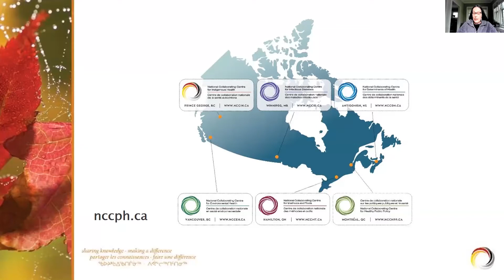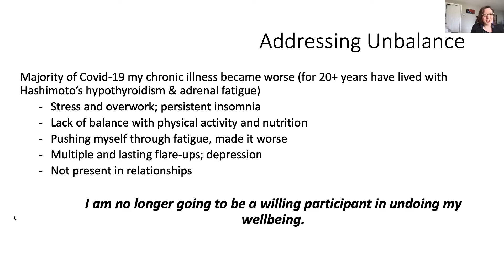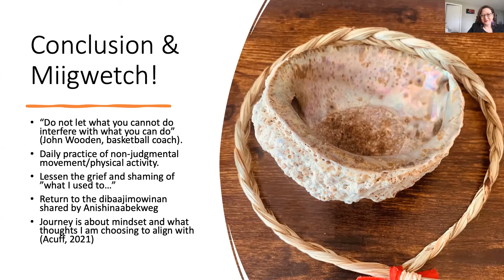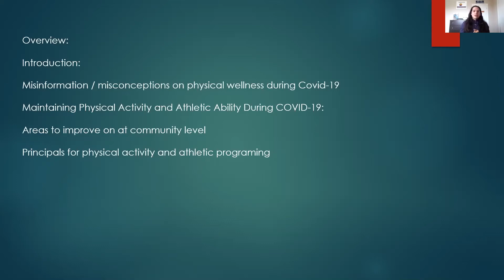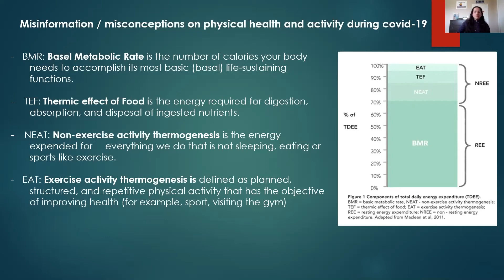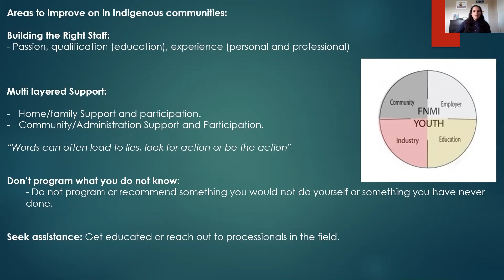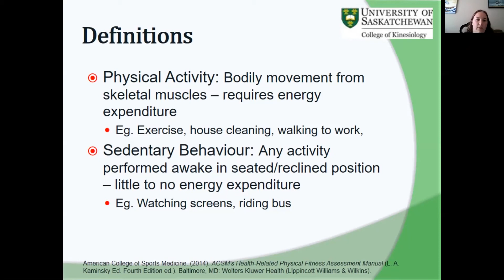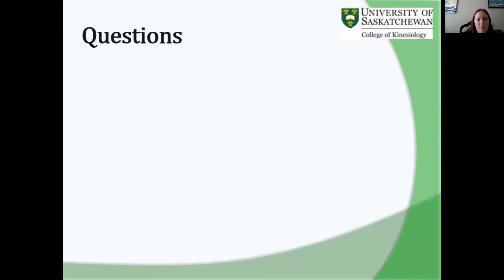NCCIH Webinar - First Nations, Inuit and Métis peoples and Physical Activity during COVID-19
Physical activity is a fundamental aspect of good health and well-being. Increased awareness of and access to opportunities to engage in physical activity, recreation and sport support improved physical, mental and social outcomes at all ages. To address the health needs and considerations of First Nations, Inuit and Métis peoples as they pertain to physical activity, recreation and sport, innovative and culturally appropriate approaches that meaningfully respond to the Truth and Reconciliation Commission of Canada's Calls to Action (2015) and the United Nations Declaration of the Rights of Indigenous Peoples (2009) are needed.

The focus of this webinar is to create awareness of the importance of physical activity, recreation and sport, and historical and contemporary realities of First Nations, Inuit and Métis peoples in Canada within this landscape. The webinar will focus on strategies and innovative approaches that prioritize Indigenous experiences, practices and community voices within this field. Examples of ways for individuals, children/youth, and families to initiate or maintain physical activity in the context of COVID-19 will be explored

L'activité physique est fondamentale à la santé et au bien-être. Une plus grande sensibilisation et un meilleur accès aux possibilités de pratiquer une activité physique, un loisir et un sport améliorent les résultats physiques, mentaux et sociaux à tout âge. Pour répondre aux besoins et aux objectifs en ce qui a trait à la santé des populations des Premières Nations, des Inuits et des Métis en matière d'activité physique, de loisir et de sport, il faut adopter des approches novatrices et adaptées à la culture qui cadrent avec les appels à l'action de la Commission de vérité et de réconciliation du Canada (2015) et avec la Déclaration des Nations Unies sur les droits des peuples autochtones (2009).

L'objectif de ce webinaire est de sensibiliser à l'importance de l'activité physique, des loisirs et du sport, ainsi qu'aux réalités historiques et contemporaines des populations des Premières Nations, des Inuits et des Métis du Canada dans ce paysage. Le webinaire portera sur les stratégies et les approches novatrices qui donnent la priorité aux expériences, aux pratiques et aux voix des communautés autochtones dans ce domaine. Il donnera des exemples de moyens permettant aux adultes, aux jeunes et aux familles d'initier ou de maintenir une activité physique dans le contexte de la COVID-19.